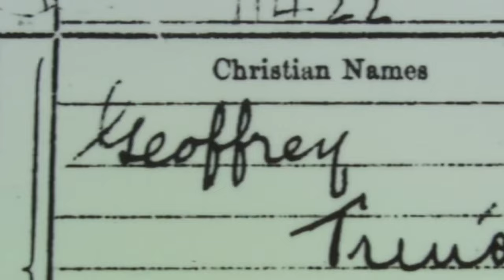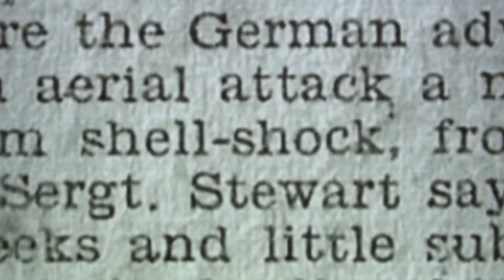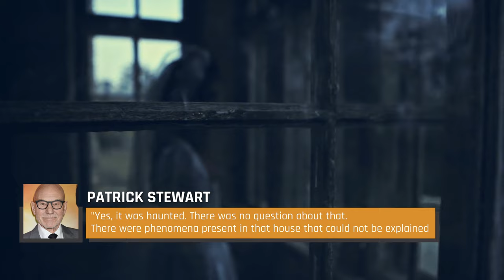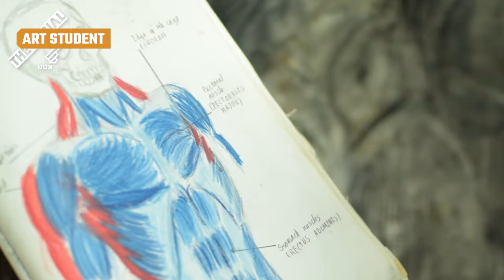Essential Facts For Patrick Stewart Superfans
Patrick Stewart is known as one of the most eloquent actors of his time, but would you believe that he grew up speaking a dialect so thick he had to re-learn the English language in acting class just to be understood?

Military family | 0:00
Mystery man | 1:03
Advocate | 1:52
Therapy | 2:49
Taking a stand | 3:49
Escape | 4:51
Learning curve | 5:45
Bald | 6:42
Smooth talker | 7:51
Paranormal Activity | 8:51
Pizza pizza | 10:01
Regrets | 11:13
Impact | 12:18
Staunch ally | 13:13
Terror | 14:31
Right to die | 15:27
Unlikely beefs | 16:32
Art student | 17:43
Sense memory | 18:51